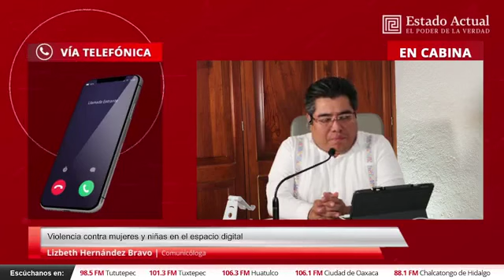La violencia contra mujeres y niñas en el espacio digital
En MujeresQueHacenHitoria, Taré Alaníz platica con la comunicóloga Lizbeth Hernández Bravo, sobre la violencia contra mujeres y niñas en el espacio digital.